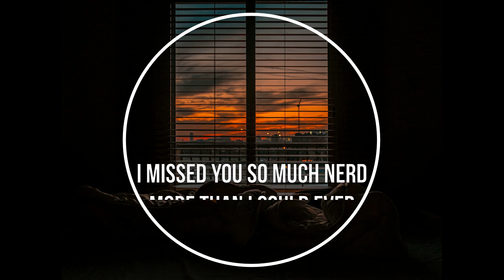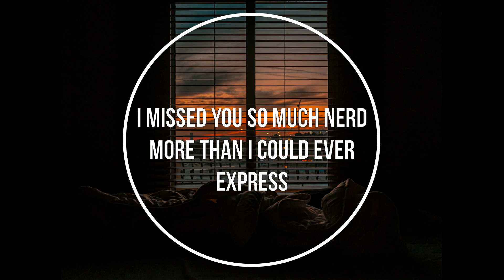You Stand up for your Bf Against Your Friends (Male X Listener) (M4A)